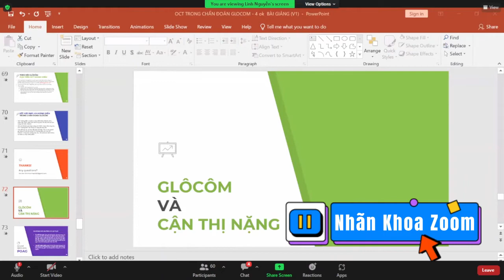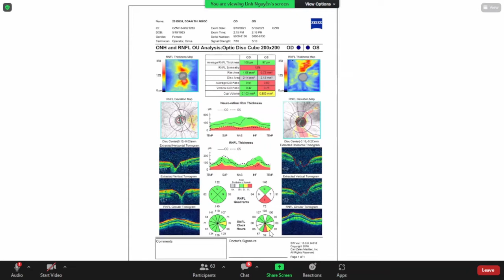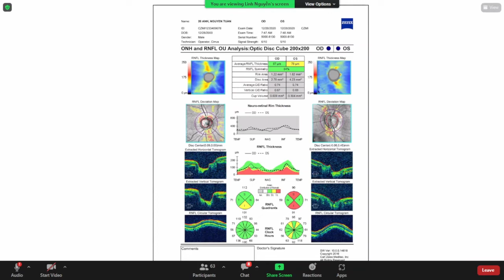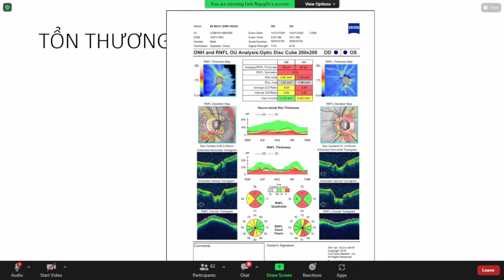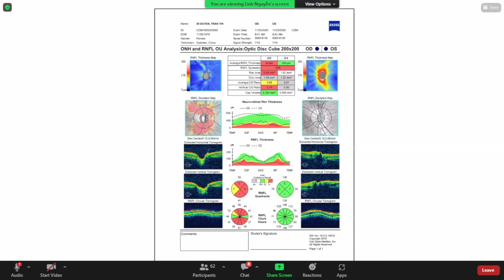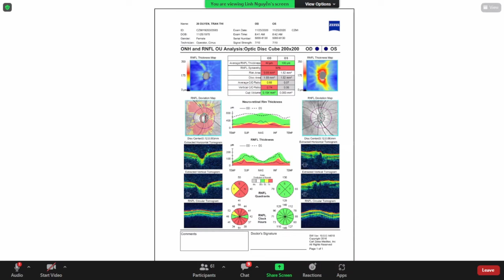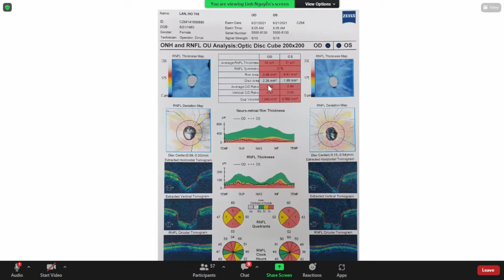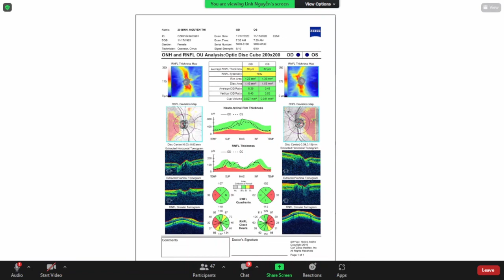Thục Hành đọc phim OCT - TS Phạm Thi Thu Hà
Thực hành đọc phim OCT - TS. Phạm Thị Thu Hà